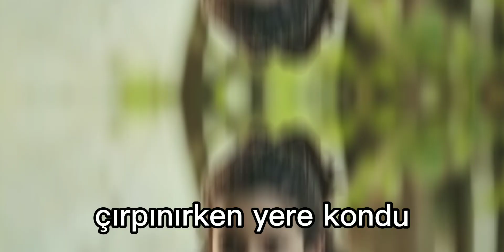Yağız Kılınç duygusal edit